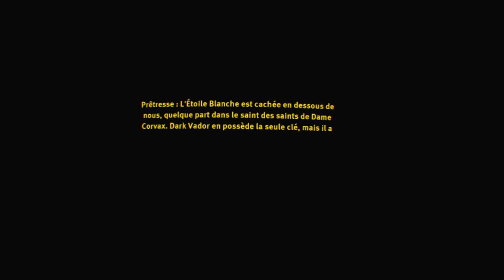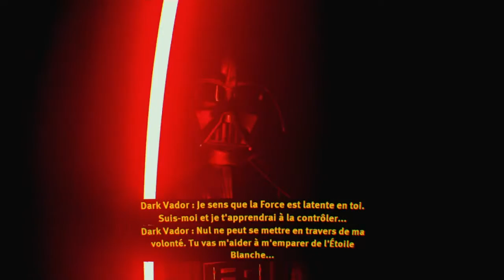Star Wars Vader Immortal-Episode 2 (PSVR) [FR]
On se retrouve sur Star Wars Vader Immortal un jeu/experience sur PS VR pour l'épisode 2 qui en compte 3, rendez-vous pour la suite bientôt 🌍💺